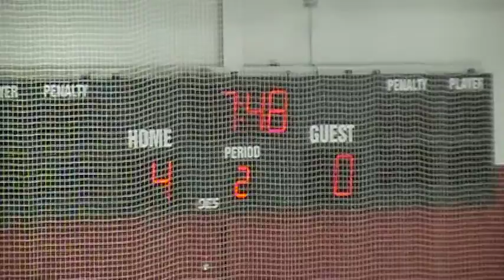Sabres A2 Vs Northern Express